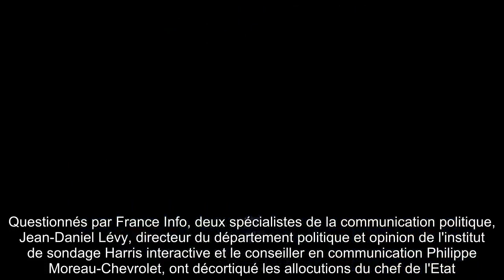✅ Emmanuel Macron est « redescendu sur terre » : Jupiter, c’est fini ?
✍ Face à la crise sanitaire, Emmanuel Macron a mis en place avec son premier ministre Edouard Philippe ses conseillers un plan concret pour lutter contre le coronavirus.  Alors que des mesures de confinement ont été prises, le président de la République privilégie désormais les allocutions à 20 heures à la télévision à des heures de grande écoute.  Lors de sa quatrième allocution, le lundi 13 avril, il a d'ailleurs annoncé la date très attendue de sortie du confinement : le 11 mai.  Au fil des discours, sa méthode de communication a évolué, le ton a changé.  Questionnés par France Info, deux spécialistes de la communication politique, Jean-Daniel Lévy, directeur du département politique et opinion de l'institut de sondage Harris interactive et le conseiller en communication Philippe Moreau-Chevrolet, ont décortiqué les allocutions du chef de l'Etat.  .Pour Philippe Moreau-Chevrolet, Emmanuel Macron a rompu avec les déclarations martiales d'il y a un mois pour opter pour une intervention  ...